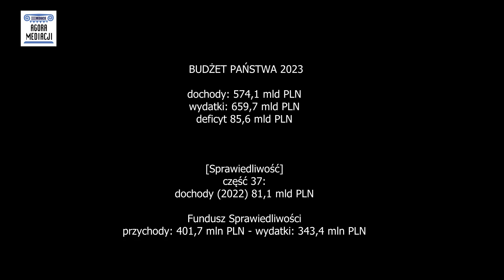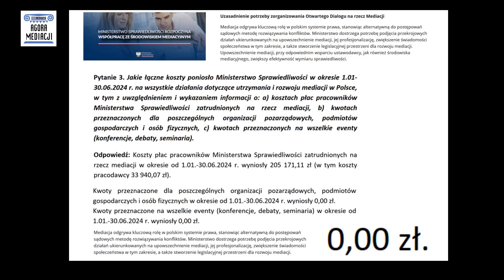RYNEK MEDIACJI 2024 finanse kwalifikacje mediatorzy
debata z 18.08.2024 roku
Polska Izba Mediatorów "budujemy zaufanie społeczne"

kształcenie oparte na kompetencja i gwarancjach jakości:
Akademia ADR - Szkoła Mediacji Masterclass